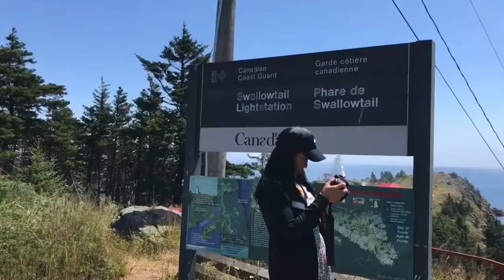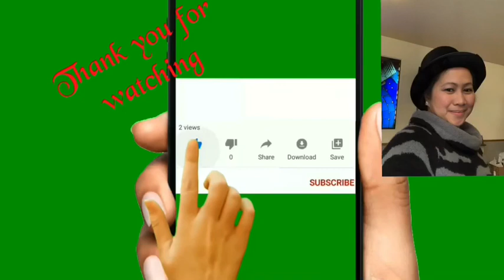Exploring Grand Manan New Brunswick